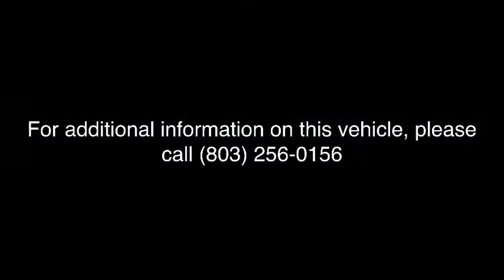2016 Honda CR-V Columbia, Lexington, Irmo, West Columbia, Aiken, SC 4118666A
Crystal Black Pearl U 2016 Honda CR-V available in Columbia, South Carolina at Honda of Columbia. Servicing the Lexington, Irmo, West Columbia, Aiken, SC area.

2016 Honda CR-V EX 2.4L I4 DOHC 16V i-VTEC 26/33mpg** Certified. Clean CARFAX. CARFAX One-Owner. 17 Alloy Wheels, 6 Speakers, ABS brakes, Air Conditioning, AM/FM radio, AM/FM/CD Audio System w/6 Speakers, CD player, Dual front impact airbags, Dual front side impact airbags, Electronic Stability Control, Front anti-roll bar, Front Bucket Seats, Front Center Armrest, Front fog lights, Heated Front Bucket Seats, Heated front seats, Low tire pressure warning, MP3 decoder, Occupant sensing airbag, Overhead airbag, Overhead console, Passenger door bin, Power driver seat, Power moonroof, Power steering, Power windows, Radio data system, Rear anti-roll bar, Remote keyless entry, Security system, Speed control, Speed-sensing steering, Speed-Sensitive Wipers, Split folding rear seat, Steering wheel mounted audio controls, Tachometer, Tilt steering wheel, Trip computer, Variably intermittent wipers. 33/26 Highway/City MPG**brbrHonda of Columbia was named South Carolina's Honda Dealer of the Year by DealerRater.com for the past 5 consecutive years, we stand behind our vehicles and our customers. We want to be your Midlands Honda Dealer of choice from the Killian Road in Columbia SC to Sunset Blvd in Lexington SC. We urge you to check our reviews and see how we compare to other dealerships. We have a vast selection of New and Certified Used Hondas as well as the Midland's Premier selection of Pre-Owned Hondas and other makes and models. to see our inventory, see our specials, schedule service appointments online, or browse our online parts catalogue.brbrAwards:br * 2016 IIHS Top Safety Pick+ (With Touring Model) * ALG Residual Value Awards * 2016 KBB.com Brand Image Awardsbr2016 Kelley Blue Book Brand Image Awards are based on the Brand Watch(tm) study from Kelley Blue Book Market Intelligence. Award calculated among non-luxury shoppers.  Kelley Blue Book is a registered trademark of Kelley Blue Book Co., Inc. Reviews:brbr * Exceptional fuel economy compared to other crossovers; plenty of adult-sized room in both seating rows; more cargo capacity than most rivals; rear seatbacks fold flat at the tug of a lever; appealing roster of tech and safety features. Source: Edmunds